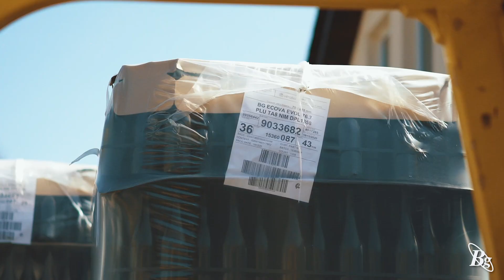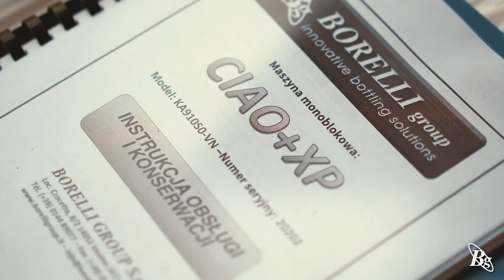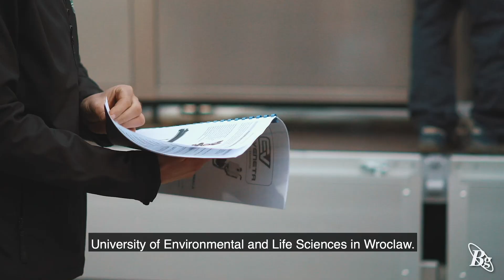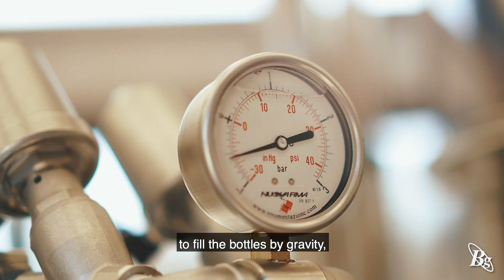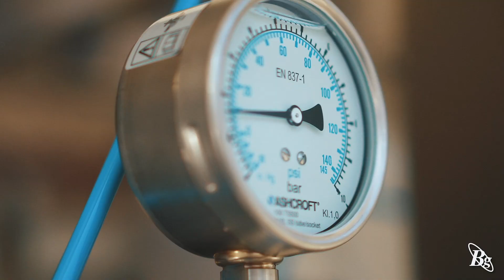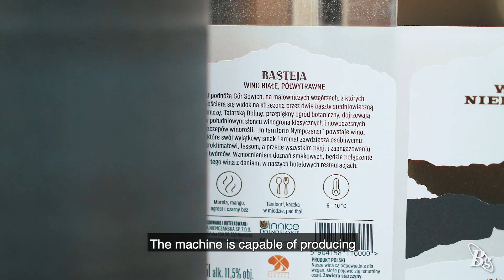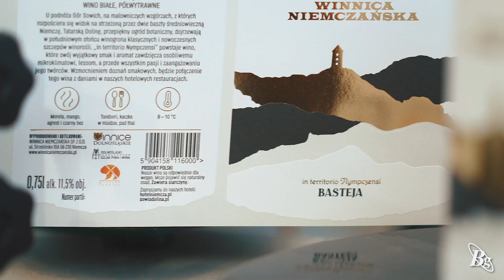WINE Case History of BORELLI group – ENOTECH, Javor (Lower Silesian - Poland)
Interview with Michal Kwiatkowski, owner of ENOTECH in Jawor, Lower Silesia (Poland), discussing the collaboration with BORELLI group S.r.l. for the installation and delivery of the first Mobile Bottling Line for Still Wine in Poland.
Automatic bottling monoblock from the CIAO+ XP series, model KA910S0-VN.

Intervista a Michal Kwiatkowski, titolare della ENOTECH di Jawor - Bassa Slesia (Polonia) che parla della collaborazione con la BORELLI group S.r.l. per l’installazione e consegna della prima linea mobile di imbottigliamento per Vino fermo in Polonia
Monoblocco d'imbottigliamento automatico della serie CIAO+ XP, modello KA910S0-VN